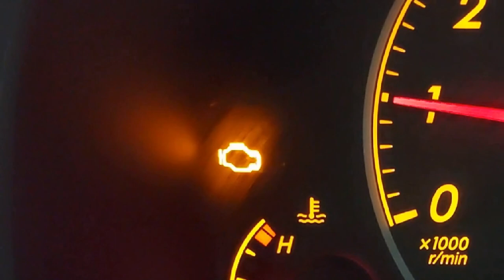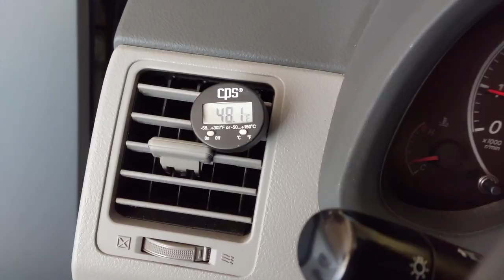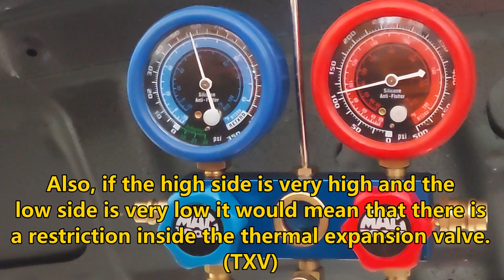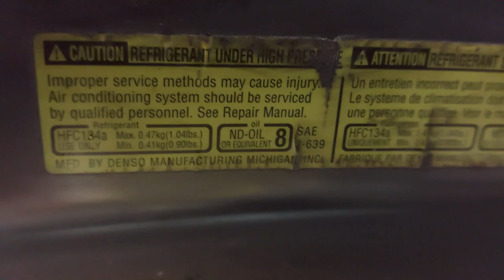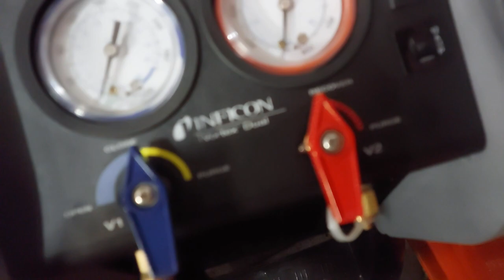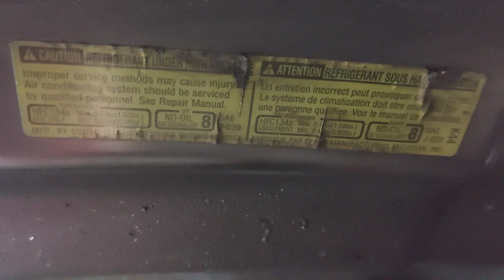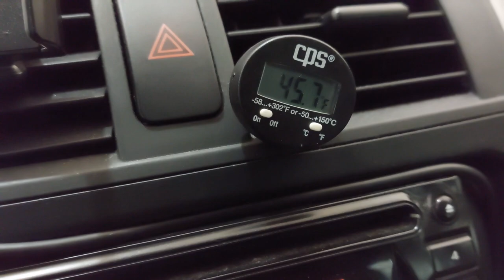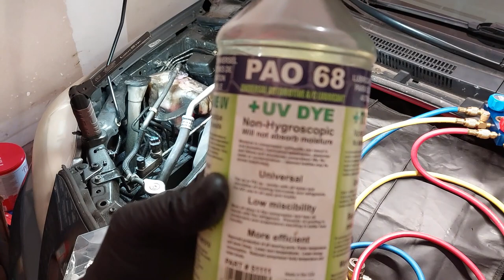Air Conditioning System Service - 2009 - 2013 Toyota Corolla 1.8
In this video I will be discussing an overview on how to properly, safely and accurately service your air conditioning system equipped with the R-134A refrigerant. Bring out your favourite bag of popcorn, chips or pretzels as this video is nearly an hour long as I will guide you into the step-by-step process. The vehicle that we will be working on today in the Moose Shop is a 2010 Toyota Corolla.

OR

Please consider leaving a donation through YouTube's 'Super Thanks' if you think this video helped you and/or if you enjoyed this video.

Please click on the bell notification if you want to be notified when I put out a new video.

Due to factors beyond the control of Moose Mobile Auto Repair, it will NOT be held liable for anything such as damages to your vehicle(s) or somebody else's vehicle, injuries and/or death incurred as a result of improper use of tools, equipment, improper procedures, negligence, etc.

Moose Mobile Auto Repair assumes no liability whatsoever and is NOT responsible for any problems/issues that may arise as a result of your own work on any automotive vehicles/machinery. The information herein provided are to be used AT YOUR OWN RISK and Moose Mobile Auto Repair is NOT responsible/accountable as a result of misuse of any information provided in these videos.